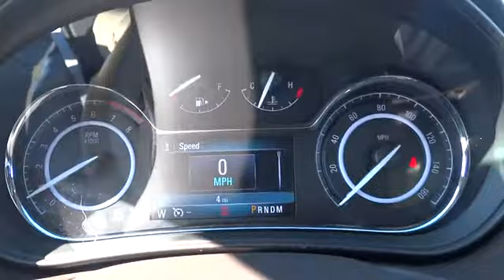2016 Buick Regal Durham, Chapel Hill, Raleigh, Cary, Apex, NC B164783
2016 Buick Regal
2016 Buick Regal 4dr Sdn Turbo FWD - Stock#: B164783 - VIN#: 2G4GK5EXXG9164783

409 S Roxboro St.

NAV, Sunroof, Heated Leather Seats, Rear Air, Onboard Communications System, Satellite Radio, Back-Up Camera, Turbo. SUMMIT WHITE exterior and CASHMERE interior, Regal trim. FUEL EFFICIENT 30 MPG Hwy/21 MPG City! READ MORE! KEY FEATURES INCLUDE: Leather Seats, Rear Air, Heated Driver Seat, Back-Up Camera, Satellite Radio, Onboard Communications System, Dual Zone A/C, Heated Seats, Heated Leather Seats. Keyless Entry, Child Safety Locks, Steering Wheel Controls, Heated Mirrors, Electronic Stability Control. OPTION PACKAGES: MOONROOF, POWER, TILT-SLIDING WITH SUNSHADE, WHEELS, 18 (45.7) CHROMED ALLOY, AUDIO SYSTEM, BUICK INTELLILINK RADIO WITH NAVIGATION, AM/FM STEREO AND CD PLAYER includes 2 USB ports and Bluetooth streaming for audio and select phones, PREFERRED EQUIPMENT GROUP includes standard equipment, TRANSMISSION, 6-SPEED AUTOMATIC (STD), ENGINE, 2.0L TURBO DOHC 4-CYLINDER SIDI WITH VARIABLE VALVE TIMING (VVT) (259 hp [193.0 kW] @ 5300 rpm, 295 lb-ft of torque [400 N-m] @ 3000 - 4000 rpm) (STD). Regal with SUMMIT WHITE exterior and CASHMERE interior features a 4 Cylinder Engine with 259 HP at 5300 RPM*. EXPERTS RAVE: Great Gas Mileage: 30 MPG Hwy. BUY FROM AN AWARD WINNING DEALER: This dealership is a member of the Hendrick Automotive Group, the 6th largest automotive group in the United States. This gives us many advantages over our competition. I know that when you buy a New or Pre-owned vehicle from Hendrick Durham Auto Mall you know you are getting a vehicle from a reputable organization. Like most successful companies, our business, products and services are only as good as our employees. Horsepower calculations based on trim engine configuration. Fuel economy calculations based on original manufacturer data for trim engine configuration. Please confirm the accuracy of the included equipment by calling us prior to purchase.